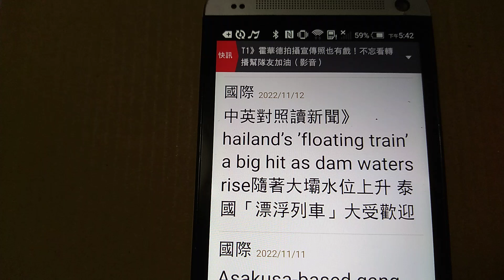2022/11/12 中英對照讀新聞》hailand’s ’floating train’ a big hit as dam waters rise隨著大壩水位上升 泰國「漂浮列車」大受歡迎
2022/11/12 中英對照讀新聞》hailand’s ’floating train’ a big hit as dam waters rise隨著大壩水位上升 泰國「漂浮列車」大受歡迎

7日來到泰國華富里府巴沙春拉西水壩的「漂浮列車」。（路透）

2022/11/12 05:30
◎周虹汶
Tickets have been selling out fast in Thailand for rides on a special "floating train", where passengers have been enjoying the illusion of aquatic rail travel due to a post-monsoon rise in water levels.

搭乘特殊「漂浮列車」的車票在泰國火速售罄，乘客在裡頭享受了因雨季後水位上升帶來的水上鐵路旅行幻覺。

請繼續往下閱讀...

The route starts in the capital Bangkok and passes through the Pasak Jolasid dam in Lop Buri province six hours away on an elevated track just above the water level, which officials say has been unusually high this year.

這條路線從首都曼谷起始，經過6小時穿越位於華富里府、高架軌道僅略高於水位的巴沙春拉西水壩，官員們說今年水位異常地高。

The train runs only at weekends between November and February and tickets have been sold out until New Year.

火車僅在11月和2月間的週末運行，到新年的車票已售罄。

"I’ve never seen anything like this before," said Bunyanuch Pahuyut, who was among 600 passengers who have travelled on the route on Sunday. (Reuters)

週日踏上這段旅程的600名乘客之一的布尼亞努克​​．帕胡尤特說，「我以前從沒看過這樣的東西。」（路透）

新聞辭典
a big hit：名詞片語，指大受歡迎的事物。例句：She’s a very big hit. Everybody loves her.（她非常受歡迎。大家都愛她。）

aquatic：形容詞，指水生的、水棲的、水上的、水中的；名詞，指水生植物、水生動物、水上運動。例句：I love aquatic sports.（我熱愛水上運動。）

elevated：形容詞，指抬高的、地位高的、重要的、高出正常水準的、高雅的、正式的。例句：She has a elevated idea of her own importance.（她自視過高。）

相關新聞
中英對照讀新聞》Grandmother and grandson visit 62 national parks on adventure of a lifetime畢生難忘的冒險 祖母和孫子造訪62座國家公
中英對照讀新聞》Are you kidding? Baby goat wows fans with 22-inch ears 你在說笑嗎？山羊寶寶的22英吋耳朵令粉絲吃驚
中英對照讀新聞》In Mexico resort, squatters make a stand against developers在墨西哥渡假勝地 違建住戶對抗開發商
中英對照讀新聞》Lost wedding ring found in brush pile after Hurricane Ian颶風伊恩離開之後，在樹枝堆找回丟失的婚戒

看更多！加入自由時報粉絲團

網友回應